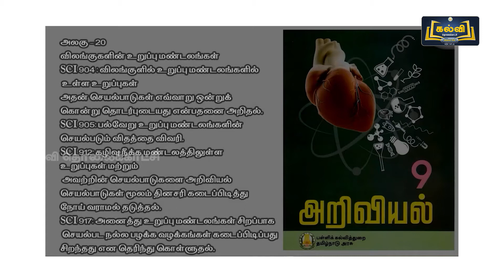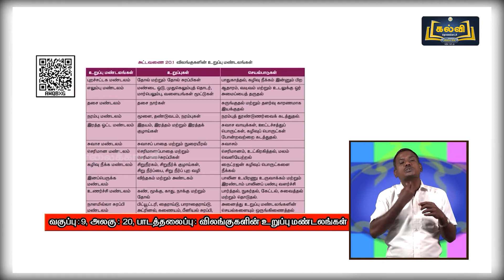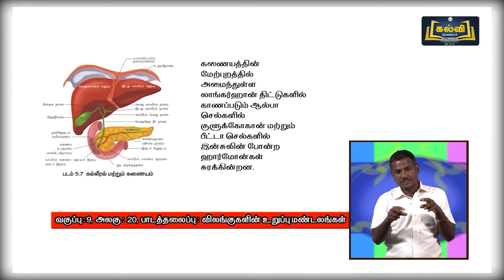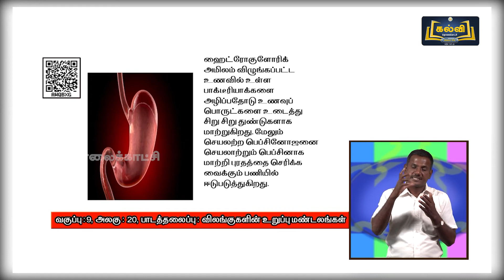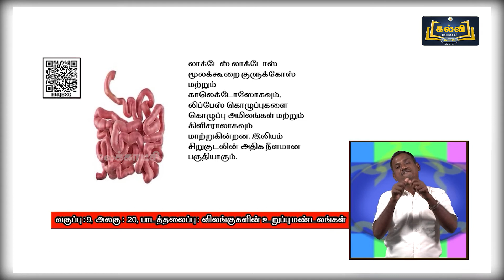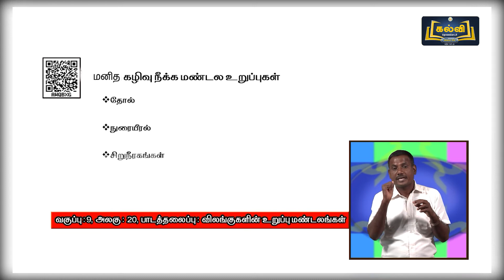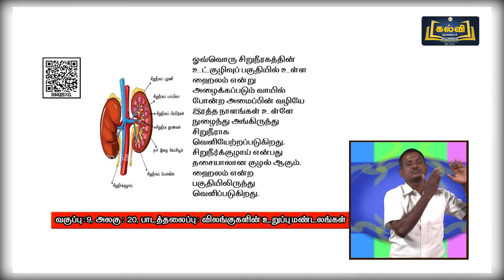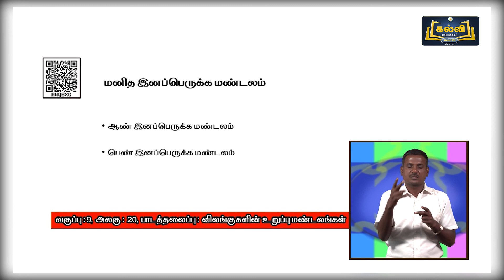Class 9 | வகுப்பு 9 | அறிவியல் | விலங்குகளின் உறுப்புமண்டலங்கள் | அலகு 20 | KalviTV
இப்பாடத் தொகுப்பில் அலகு இருபது பகுதியில் உள்ள "விலங்குகளின் உறுப்புமண்டலங்கள்" என்ற தலைப்பினைப் பற்றி ஆசிரியர் விளக்குகுறார்.